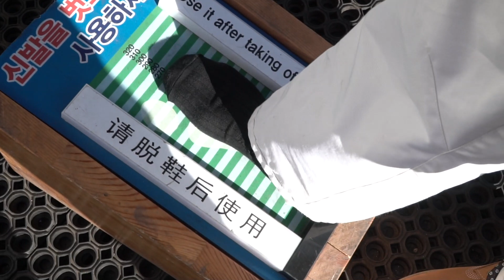Korea Part 4 | HẢI ÂN & ELVIS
Our first time experience ski. It was something really new to us. After this experience, we would opt for snow boarding instead of ski in the future!!! :)) It was really hard to get the hang of it and we felt fortunate that we actually went down the hill twice, instead of just given up. It was tough but it was worthy as I was doing it with my beloved husband who is so supportive and patience!!!